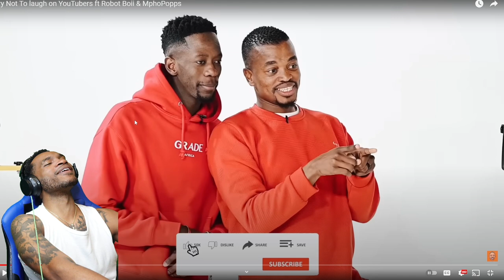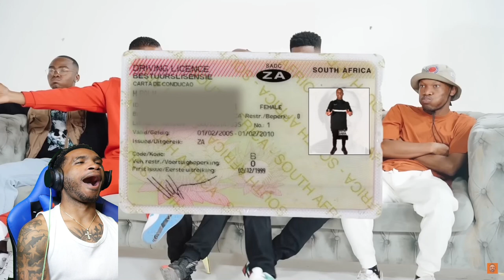Try Not To laugh on YouTubers ft Robot Boii & MphoPopps REACTION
You can now pre save my new single! Go pre save on both Spotify, Apple Music, & Deezer now!